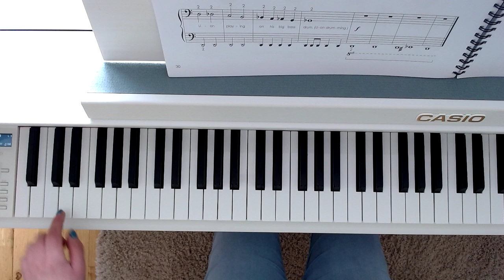King of The African Drum Piano Safari Repertoire 1